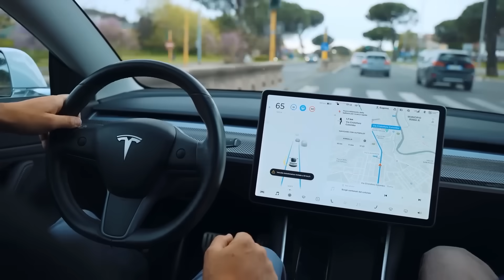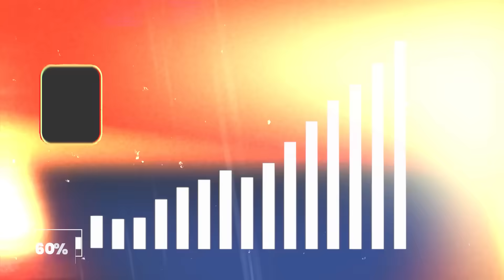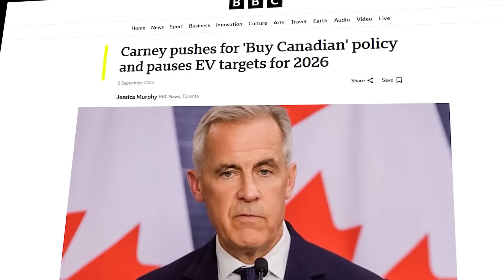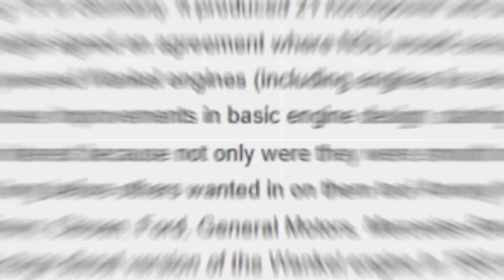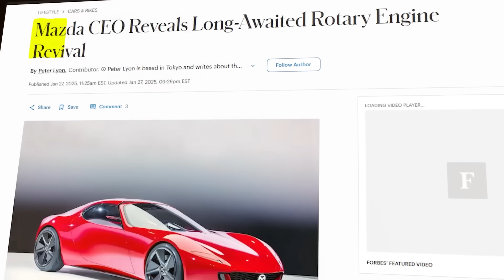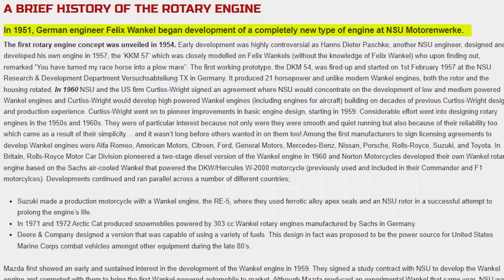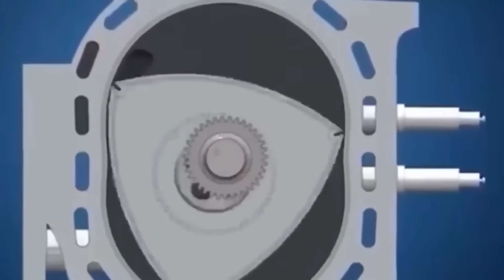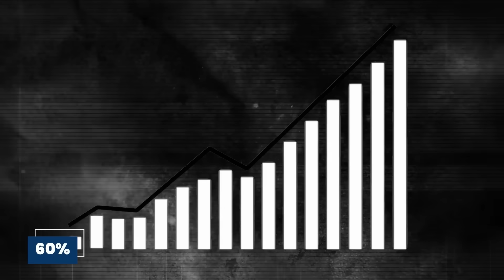馬自達發布重磅消息：我們的轉子引擎將顛覆電動車產業！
全球電動車產業，一個估值高達1.5兆美元的龐然大物，由特斯拉、比亞迪等產業巨頭以及各國政府共同塑造，它們將全部資源都投入了電池技術上。然而，就在這個看似固若金湯的格局之中，馬自達卻出人意料地宣稱，他們掌握著一種能夠顛覆一切的技術。這並非一種全新的電池，也不是什麼前瞻性的充電設備，而是一項在20世紀50年代曾被遺忘的發明。

這項技術因為過於獨特，一度被視為失敗的嘗試而遭到棄用。它就是轉子發動機，一個源自德國的創新理念，曾被歷史的塵埃所掩蓋，如今卻再度煥發生機，向整個電動車世界發起了挑戰。這項塵封已久的發明，正以令人矚目的姿態回歸。想像一下，一種如此與眾不同的發動機，以至於大多數汽車製造商都對其敬而遠之。然而，它卻又如此令人著迷，甚至創造了一個傳奇：沒有活塞，沒有複雜的機械連桿，只有一個三角形的轉子，如同機械的心臟一般持續跳動。它的結構異常緊湊，重量輕巧，並且蘊含著超越其外表的強大動力。理論上，這本應是一場劃時代的革命，但這場革命卻差點夭折。密封件容易失效，燃油消耗速度驚人，甚至超過了車主們的承受能力，排放的廢氣也污染了空氣。一家又一家公司選擇了放棄。幾乎所有人都退出了，唯獨馬自達堅持了下來。